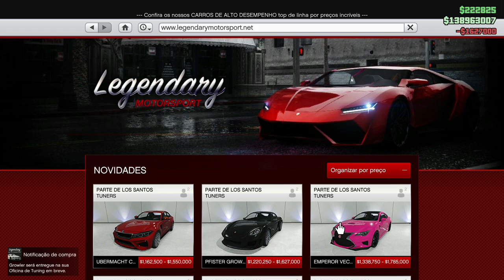EMPEROR VECTRE GTA 5 ONLINE 🏁 LOS SANTOS TUNERS (LEXUS RCF)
Comprando, tunando e testando o Emperor Vectre, além de apresentar todas as suas customizações e preços. Um carro da nova DLC do GTA Online (Los Santos Tuners), baseado no Lexus RCF.